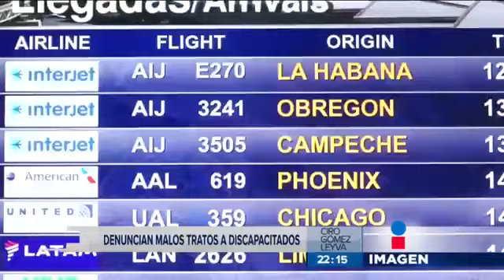Interjet sin sillas de ruedas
Interjet no tiene sillas de ruedas suficientes para atender a las personas con discapacidad lo que aumentó las demandas por malos tratos contra la compañía.